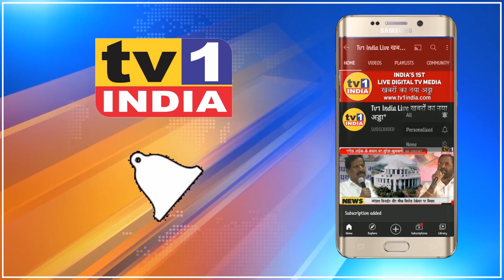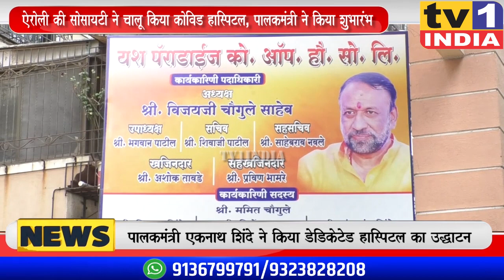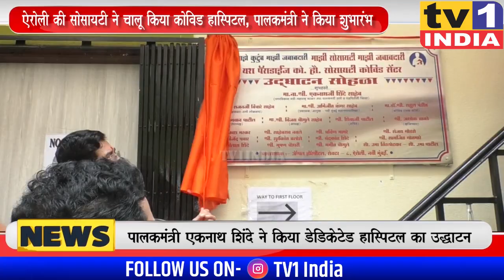Vijay Chaugule ने Society में बनाया Covid Hospital : मंत्री Eknath Shinde ने किया उद्धाटन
VijayChaugule started CovidHospitalnSociety YashParadiseAiroli : MinisterEknathShinde has inaugarated .

नवी मुंबई के शिवसेना नेता विजय चौगुले में ऐरोली की एक सोसायटी में यश पैराडाईज में डेडिकेटेड कोविड सेंटर बनाकर नयी मिसाल कायम कर दी है. जी हां इस सोसायटी में 25 बेड का यह डेडिकेटेड कोविड केयर सेंटर बनाया गया है जहां आक्सीजन बेड और वेंटिलेटर दोनों की सुविधा है.दरअसल यह सेंटर सिर्फ सोसायटी के रहिवासियों के लिए बनाया गया है ताकि कोरोना संक्रमित होने पर उन्हें कहीं और हास्पिटल में न जाना पड़े. आज ठाणे जिले के पालकमंत्री एकनाथ शिंदे ने इस कोविड सेंटर का शुभारंभ किया